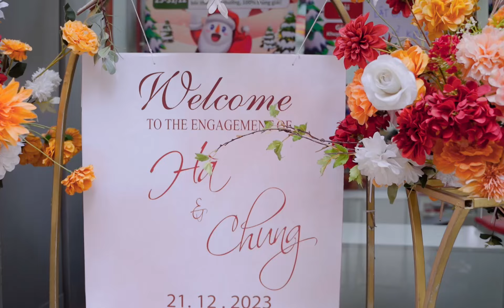Phóng sự cưới Văn Chung & Thu Hà